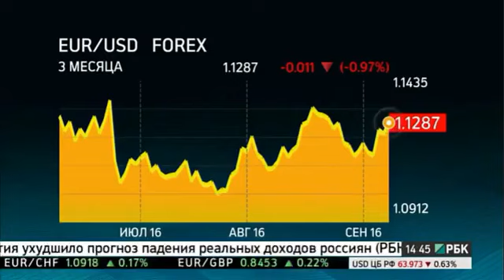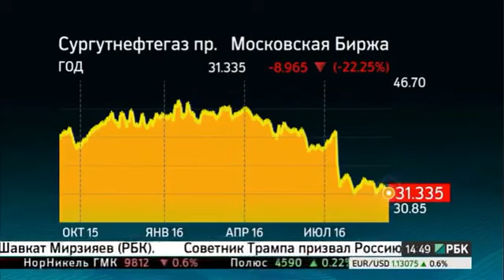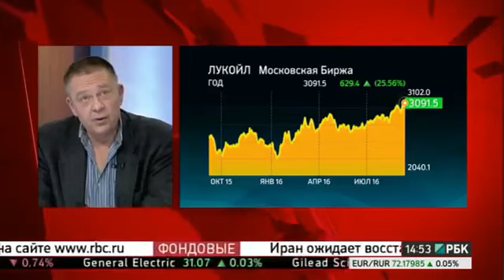Степан Демура - Процесс вставания с колен закончен (08.09.16)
Защитите себя! Анонимная мобильная связь (международная симка) по тарифам местных операторов Степан Демура - Процесс вставания с колен закончен (08.09.16)